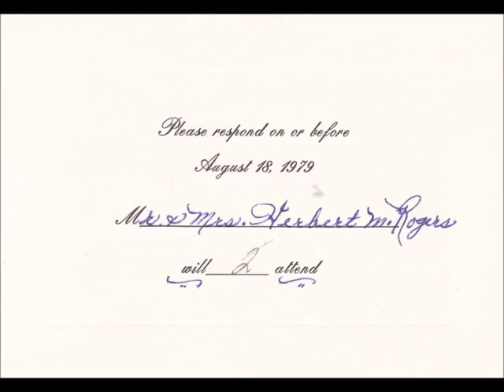35years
35th anniversary vow renewal video